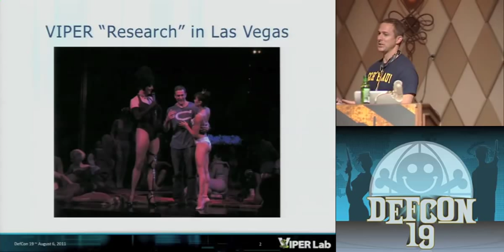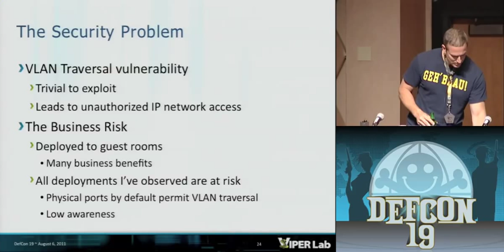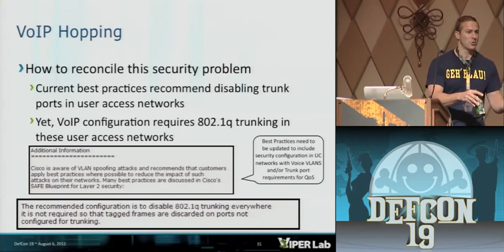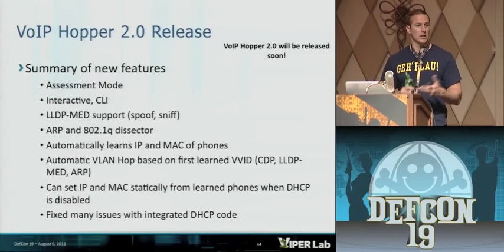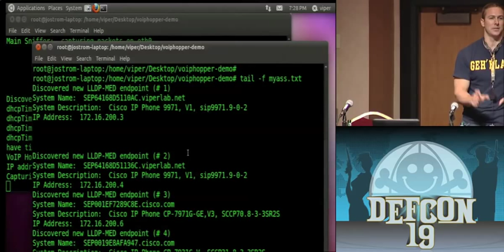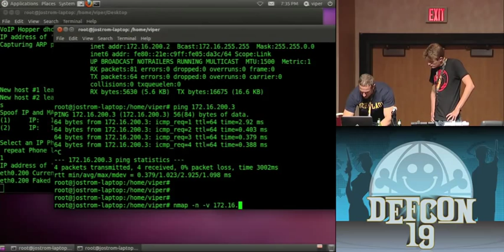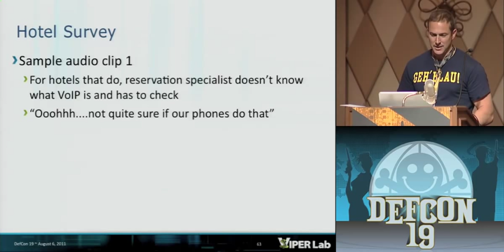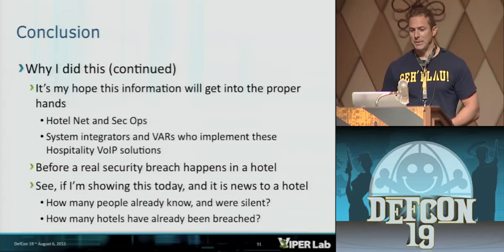DEFCON 19: VoIP Hopping the Hotel: Attacking the Crown Jewels through VoIP (w speaker)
Speaker: Jason Ostrom Sipera VIPER Lab

This presentation is about the security of VoIP deployed in hotel guest rooms. What it is, why it benefits administrators and users, and how easily it can be broken. The hospitality industry is widely deploying VoIP. Since 2008, we've seen an increase of these rollouts along with Admin awareness of applying the required security controls in order to mitigate this potential backdoor into a company's mission critical data and systems — their Crown Jewels. The method is simple: through VoIP, a malicious hotel guest may gain access into corporate data resources such as a company's sensitive financial or HR systems. This talk will present updated research with a new case study: A Hotel VoIP infrastructure that had security applied. We will explore the missing pieces. How has this risk changed for permitting a hotel guest unauthorized network access, and who should be concerned? An old VLAN attack will be re-visited, with a new twist: how the VLAN attack applies to recent production VoIP infrastructure deployments, and how it can be combined with a new physical method. A new version of the free VoIP Hopper security tool will be demonstrated live, showcasing this new feature. In addition, we will investigate an alternative to CDP for device discovery and inventory control: LLDP-MED (Link Layer Device Discovery - Media Endpoint Discovery). A case study penetration test of a client infrastructure that used LLDP-MED follows , with a comparison to CDP. VoIP Hopper will demonstrate the first security assessment tool features for this advancing protocol. Mitigation recommendations will follow.